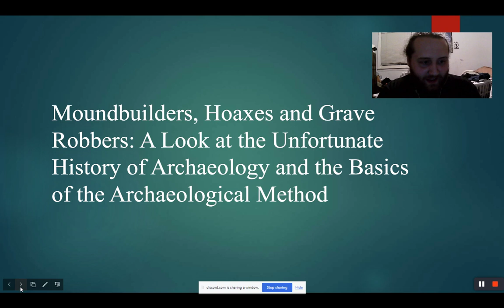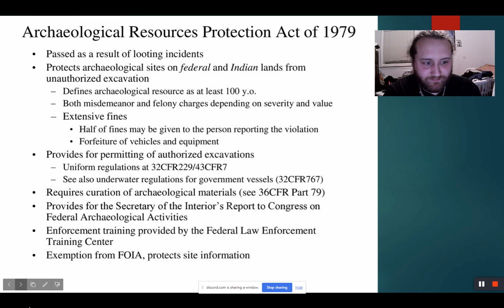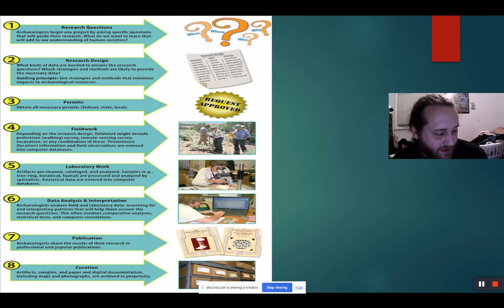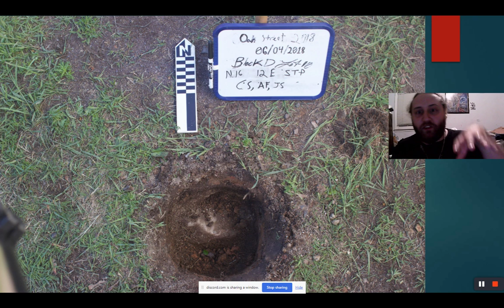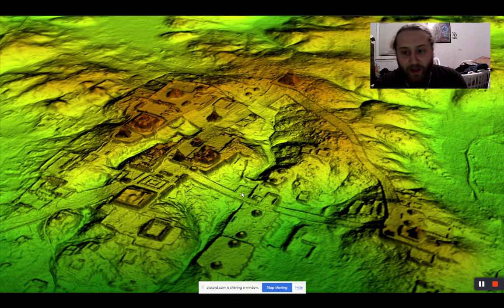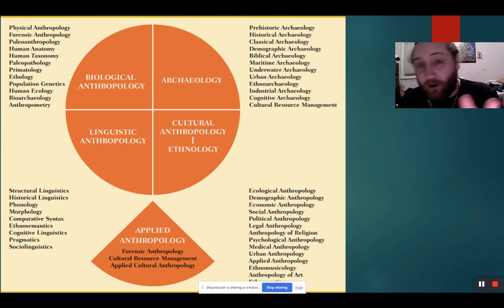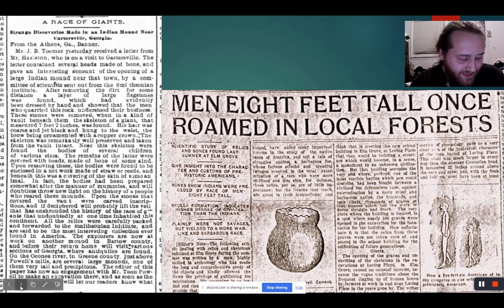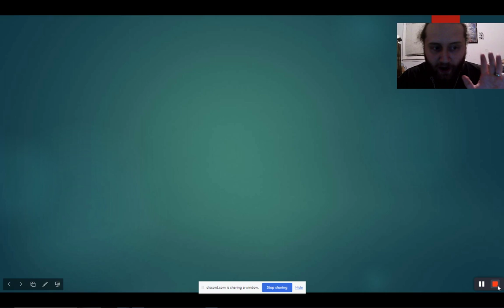Moundbuilders, Hoaxes, Grave Robbers and the Archaeological Method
In this video, fellow archaeologist Archaeowolf and I look at the laws protecting archaeological resources, explain the basics of the archaeological method, and look at the unfortunate past of archaeology.

Sources:

“52 Arrests in Operation across 28 Countries Targeting Trafficking in Cultural Goods.” interpol.int. Accessed March 26, 2023.

“Antiquities Dealer Charged With Trafficking In Looted Cambodian Artifacts.” justice.gov. Accessed March 26, 2023.

Colavito, Jason. The Mound Builder Myth: Fake History and the Hunt for a "Lost White Race". United States: University of Oklahoma Press, 2020.

Feder, Kenneth L.. Frauds, myths, and mysteries: science and pseudoscience in archaeology. United Kingdom: Mayfield Publishing Company, 1990.

Hale, Christopher. Himmler's Crusade: The Nazi Expedition to Find the Origins of the Aryan Race. United Kingdom: Wiley, 2003.

Haycock, David Boyd. William Stukeley: Science, Religion, and Archaeology in Eighteenth-century England. Kiribati: Boydell Press, 2002.

“How We Fight Cultural Heritage Crime.” interpol.int. Accessed March 26, 2023.

Jefferson, Thomas. Notes on the State of Virginia. United States: Lilly and Wait, 1832.

Noël Hume, Ivor. Belzoni: The Giant Archaeologists Love to Hate. United Kingdom: University of Virginia Press, 2011.

Price, Theron Douglas. Principles of Archaeology. United Kingdom: McGraw-Hill, 2007.

Stukeley, William. Abury, a temple of the British druids, with some others, described. Vol.2 [i.e. a continuation of Stonehenge.].. United Kingdom: author: and sold, 1743.

Stukeley, William. Stonehenge, a Temple Restor'd to the British Druids. United Kingdom: W. Innys and R. Manby, 1740.

Traill, David A.. Schliemann of Troy: Treasure and Deceit. United Kingdom: Penguin, 1996.

Zimmerman, Larry J.., Smith, Claire., Burke, Heather. The Archaeologist's Field Handbook: North American Edition. United States: AltaMira Press, 2008.